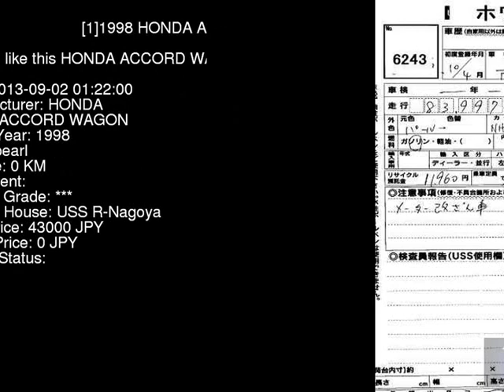1998 HONDA ACCORD WAGON CF6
the Authority on JDMs since 2007!  . Details on this car from auction in Japan